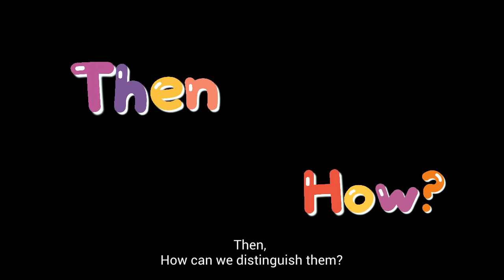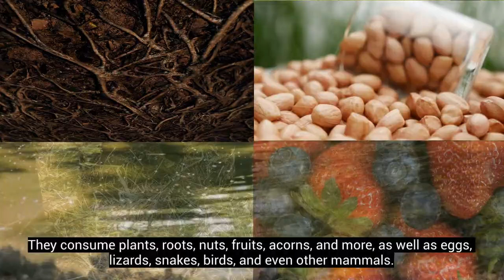Pigs vs. Boars: How to Distinguish Them???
Hello everyone,
This video is about how to distinguish domestic pigs and wild boars.
AniFam

References:
AZ Animals. Wild Boar vs Pig: What are the Differences?
Farming Base. Pigs vs Boars: What is the Difference?
LiveScience. Pigs, Hogs, & Boars: Facts about Swine.